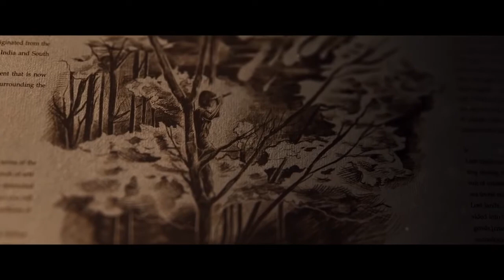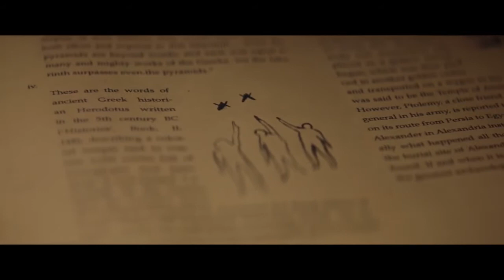Alan Walker & Ruben – Heading Home (Official Music Video)